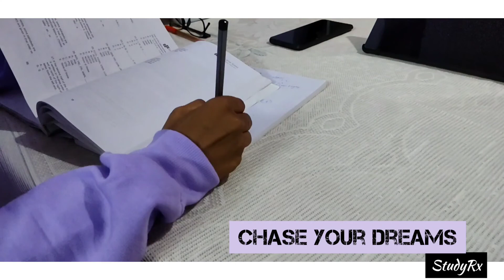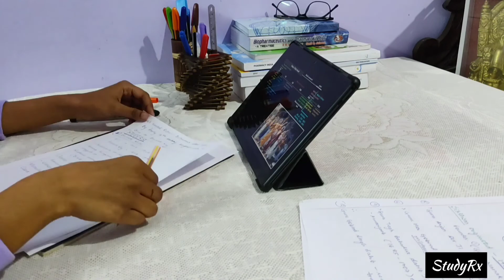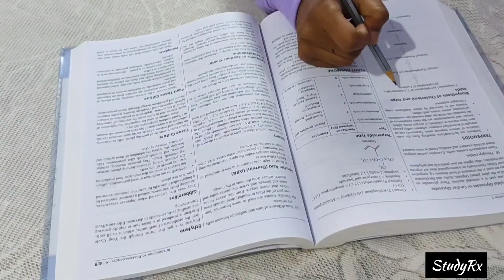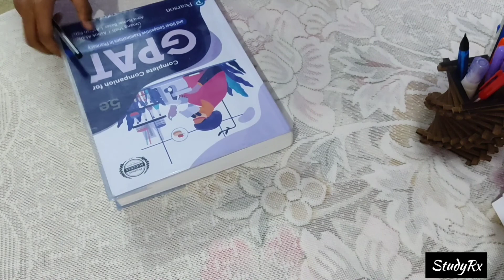NIGHT STUDY VLOG🌜💉 || A Day in the life of UPSC DI Aspirant || StudyRx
Study Vlog ||

Tab That I use :
 Lenovo M10 FHD REL 3 GB RAM 32 GB ROM 10.04 inch with Wi-Fi Only

Music Credit -
Editing & Thumbnail -
Picsart , Inshot